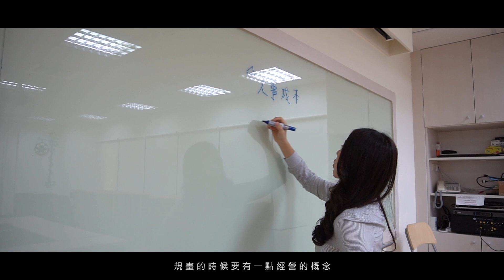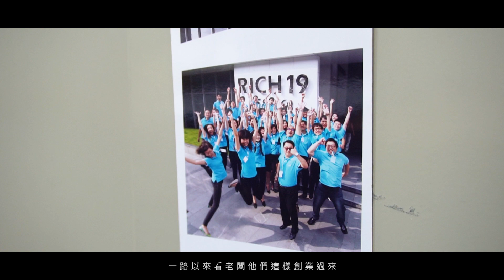普拉瑞斯 職人專訪 - 財務部經理 Emma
完整專訪內容